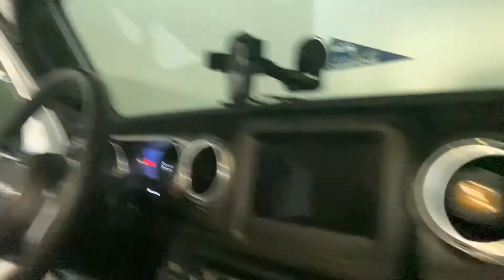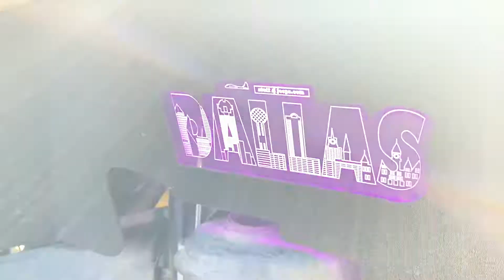Jeep Event End of Summer Beach VLOG| Briana Renae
Hey y’all welcome back to another Vlog! Yes, I bought a Jeep. Video on that will be coming soon. In today’s video we are going to my first Jeep Event and I am super excited and it was at the beach. We had so much fun I hope you enjoy the Vlog.

Matthew 6:33